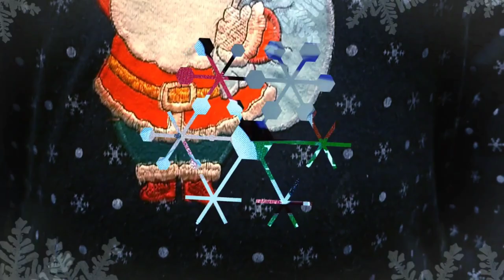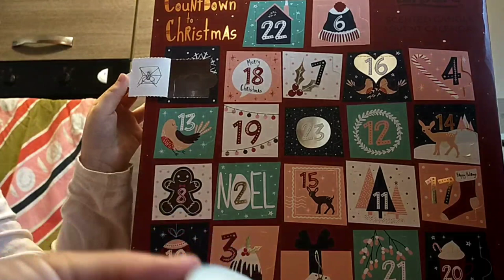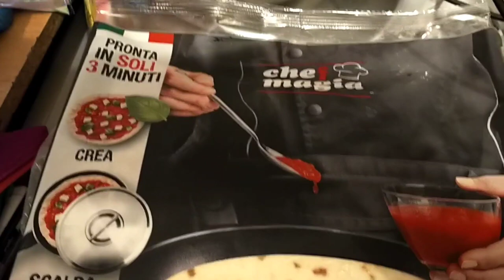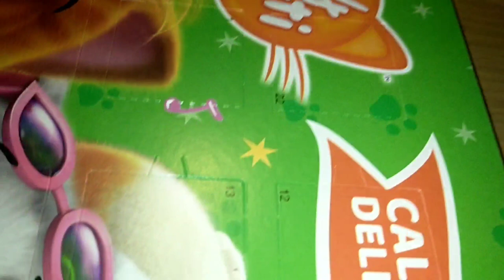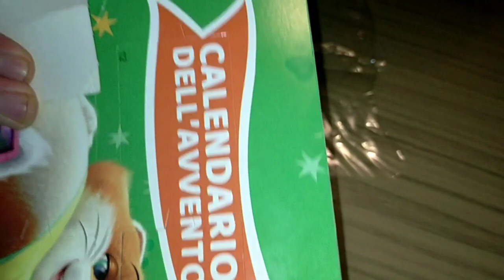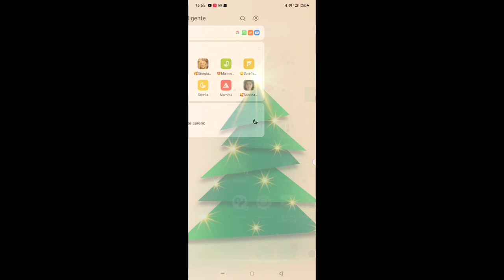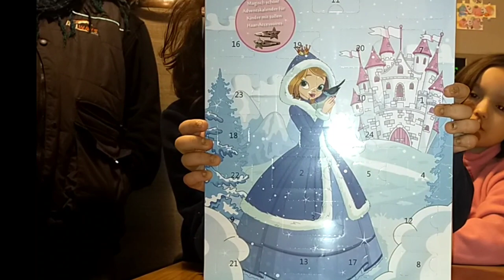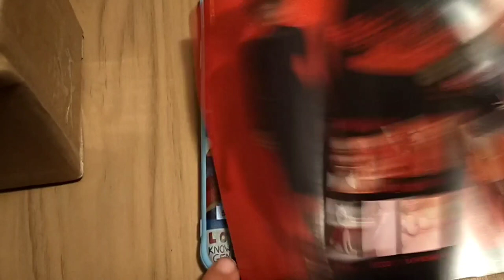🎄VLOGMAS 1🎄 PREPARO IL CALENDARIO DELL'AVVENTO PER I BAMBINI 🤩 COSA CI SARÀ NELLA PRIMA CASELLINA?🥳